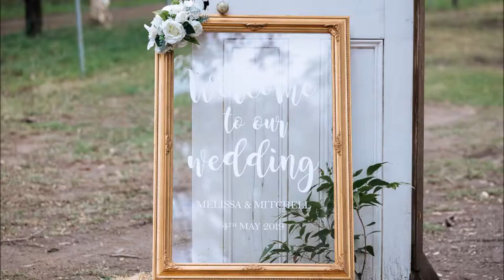Mel & Mitch / May the 4th be with you / new video up!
Melissa & Mitchell at The Registry at Black Hill.

Vendor Credits:
Photography: Left of The Middle Photography
Location: The Registry at Black Hill
Celebrant: Black Tie Celebrants
Catering: Billy Goat Catering
Stationary: Just Peachy Invitations & Event Stationery